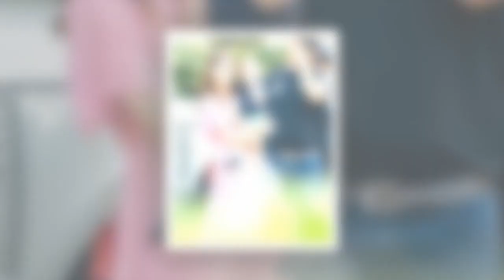Kate et William effrayés : cette faille dans la sécurité de George, Charlotte et Louis qu'ils ont dé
Kate et William effrayés : cette faille dans la sécurité de George, Charlotte et Louis qu'ils ont découvert